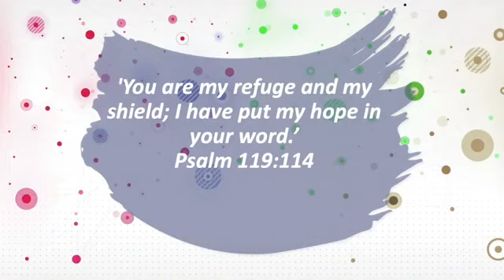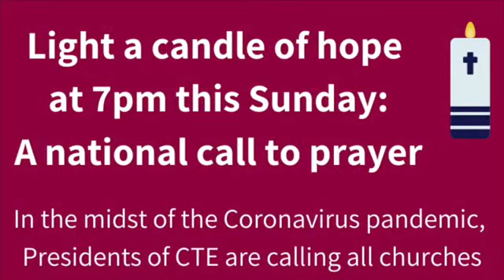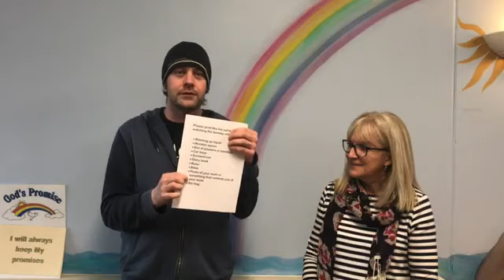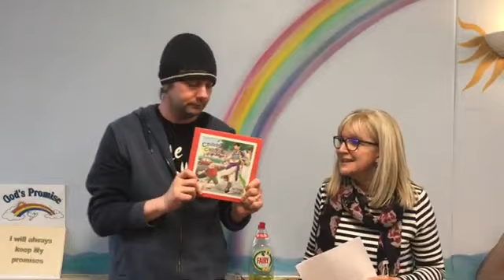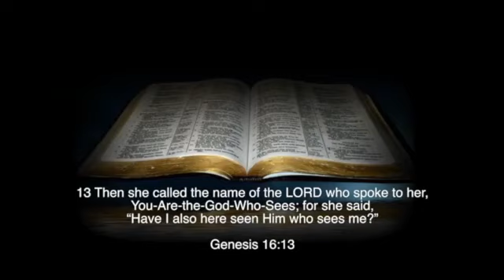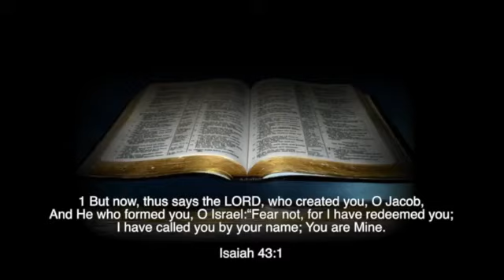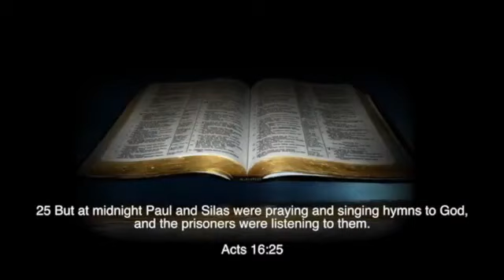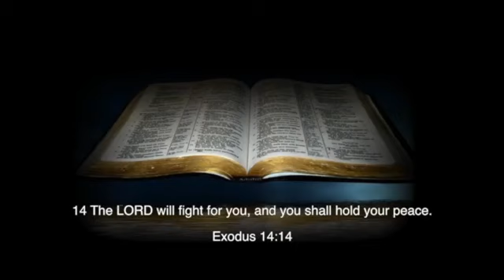Barnstaple service on 22nd March 2020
Ramon is the service leader and will be encouraging us as a congregation and giving us important updates about how we are working to support people.

We have guest Speaker: Kenny Zahid and a Mother's Day message from Paula Clarke and Paul Symons.   Worship music is from Amy Symons.

Also, let’s look for ways of being salt and light in our community and seize this unique opportunity to bring Hope to a worried world.